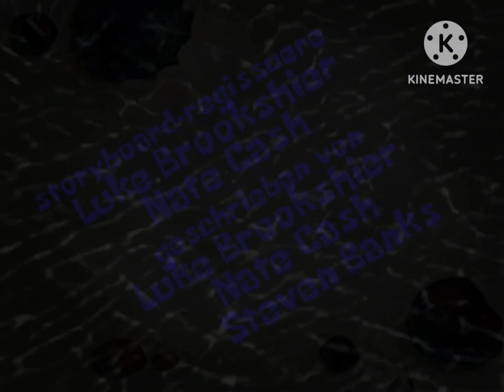Gone Title Card (German, Localized)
Give credit to @TanilksTitleCards for the sand background and overall inspiration